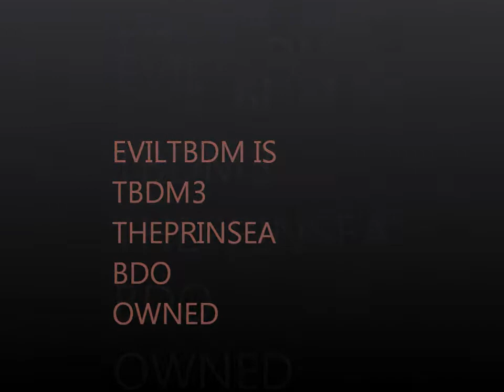UltimaFightChamp & XxiTZ-_-ViCTORxX vs XxEVILTBDM-LDRxX & theprinseabdo